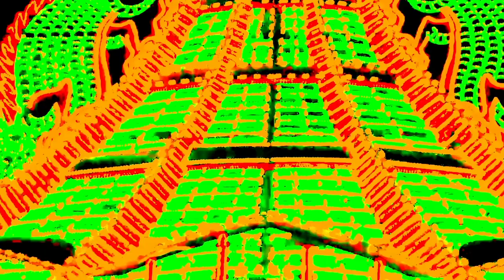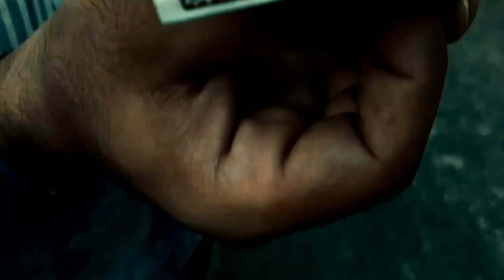COVERED || Mobile Short || Sayan & Krishnendu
COVERED || Mobile Short Film || Sayan Banerjee

Think Twice Before You Trash It

Featured by - Krishnendu Som

Concept, Cinematography, Edit & Direction

Sayan Banerjee

Song: Dekha Hai Pehli Baar
Singers: Alka Yagnik & S P Balasubramaniam
Lyrics: Sameer
Director: Lawrence D'Souza
Producer : Sudhakar Bokade
Movie: Saajan
Star Cast: Sanjay Dutt, Madhuri Dixit, Salman Khan, Lakshmikant Berde, Kader Khan, Reema Lagoo, Pankaj Udas & Others

Associated By
ACTO FACTO FILMS